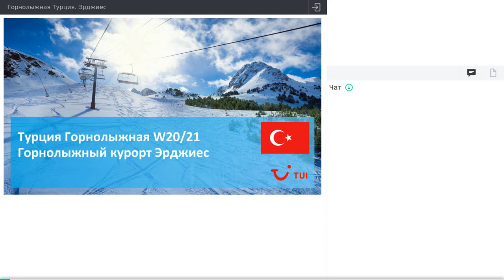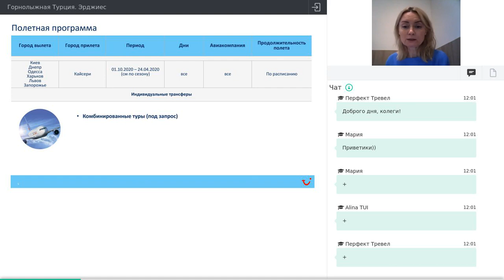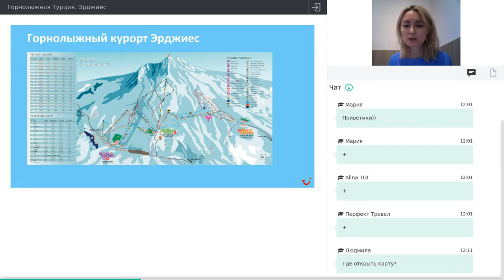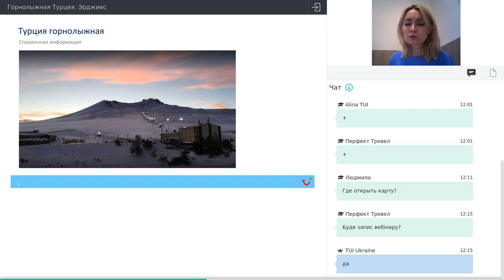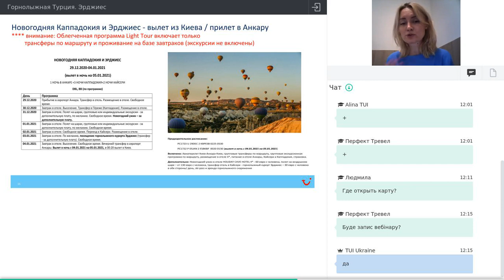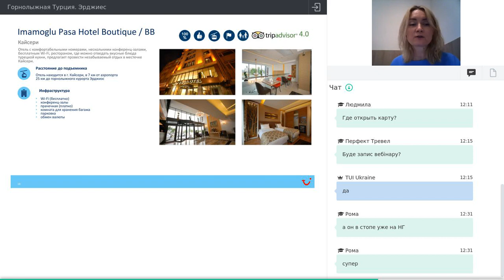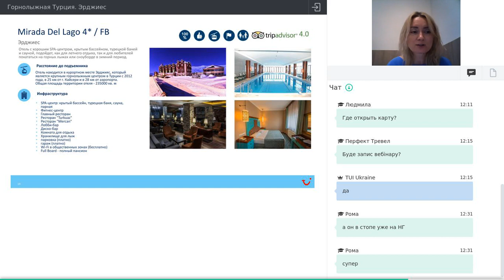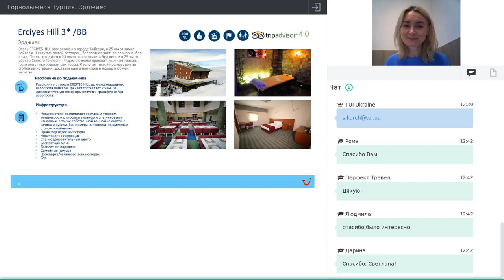Гірськолижна Туреччина. Ерджіес